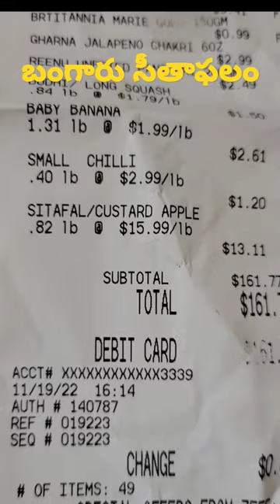custard apple || sugar apple